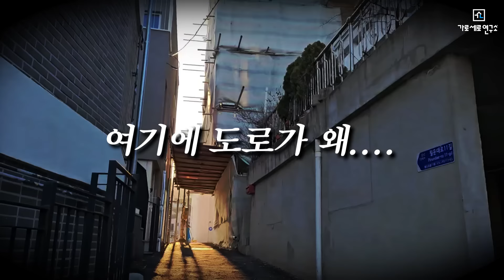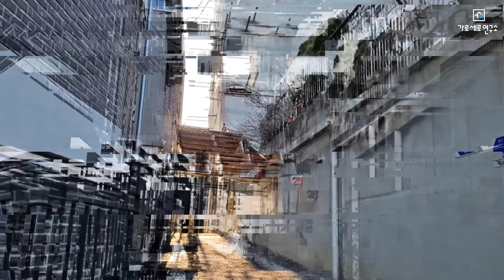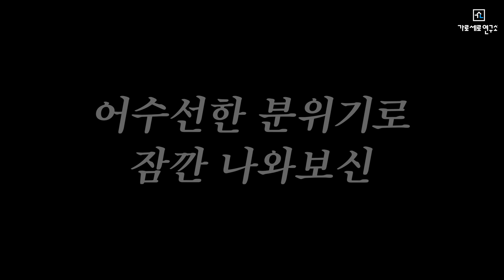[충격영상] 극좌 김형동 서울 자택 정체 폭로!!! (조선족 말투 전남 고흥 의문의 남자)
가로세로연구소 네이버TV 바로가기!!! (구독 꼭 해주세요)

가로세로연구소 구독 후원 방법

정기구독 후원 ARS 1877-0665

기업은행 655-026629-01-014 (예금주 : (주)가로세로연구소)

국민은행 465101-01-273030 (예금주 : (주)가로세로연구소)

농협 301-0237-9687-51 (예금주 : (주)가로세로연구소)

신한은행 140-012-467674 (예금주 : (주)가로세로연구소)

우리은행 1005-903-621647 (예금주 : (주)가로세로연구소)

하나은행 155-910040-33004 (예금주 : (주)가로세로연구소)

USA Citi Bank : Account Number (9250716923), Routing Number (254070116), SWIFT Code (CITI US 33), Account Title (Hover Lab Co.), Address (14028 Marblestone Dr., Clifton, VA, USA 20124)

CANADA Shinhan Bank : Account Number (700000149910), Institution Number (355), Transit Number (08101), SWIFT Code (SHBKCATTXXX), Account Title (Hover Lab Co.), Address (14028 Marblestone Dr., Clifton, VA, USA 20124)

이 콘텐츠는 Youtube 파트너 크리에이트로서 제작시 지켜야 할 YouTube의 커뮤니티 가이드, 서비스 약관, 저작권, Google 애드센스 프로그램 정책,  YouTube Shorts Fund, 광고주 친화적인 콘텐츠 가이드라인의 정책을 준수합니다.

이 콘텐츠는 공신력을 가진 뉴스기사를 기반으로 읽기만 하지 않고 그 뉴스를 해설 및 비평하며 시청자의 관심을 끌고 흥미로운 요소를 제공하도록 하는데 있습니다. 또한 교육적인 목적으로 고의로 잘못된 정보를 전달하려는 의도가 없이 영상을 제작하여 시청자들에게 사실을 알리기 위한 맥락으로 제작하였습니다.

출연자의 표현은 시청자의 관심을 끌고 흥미로운 요소를 제공하기 위하여 위에서 언급한 유튜브 정책에서 규정하고 있는 가벼운 욕설, 노골적이지 않은 폭력, 코미디 맥락에서의 성적인 표현, 뉴스전달 맥락의 사고현장, 보호 대상 집단에 대한 도발 및 비하하려는 의도없는 출연자 개인의 의견, 견해, 비판, 불법약물 사용을 조장하거나 미화하려는 의도가 없는 교육적 맥락의 발언, 논란의 소지가 있는 문제에 대하여 뉴스매체의 객관적 보도 맥락의 언급, 민감한 사건을 잠깐 언급 등의 표현이 다소 포함되었거나 포함될 수 있으나 유튜브 정책에서 허용된 범위로 제작하였습니다.